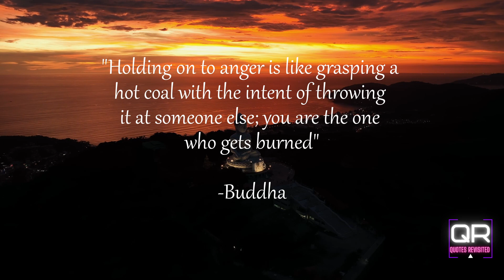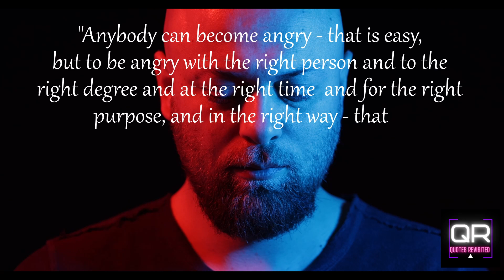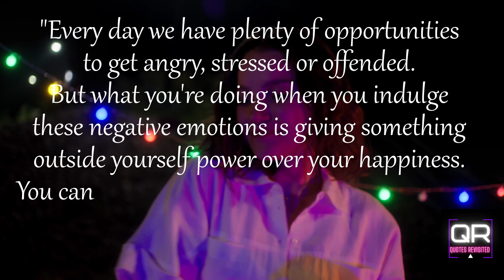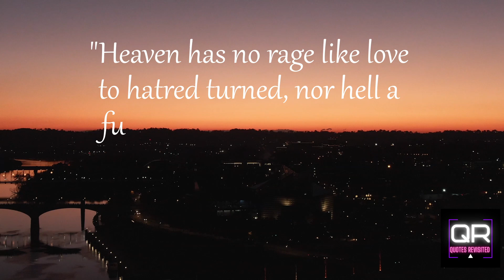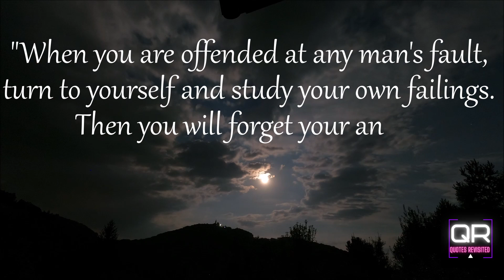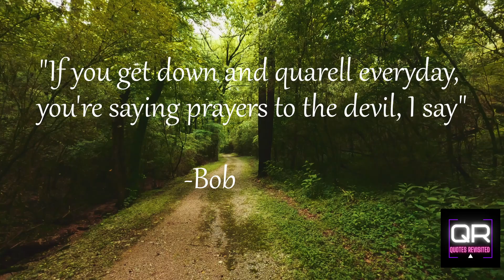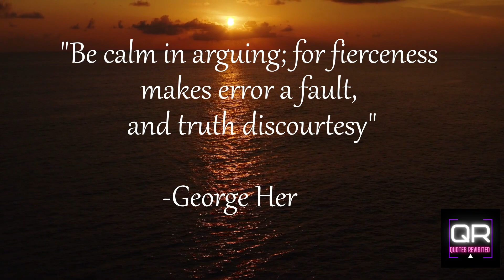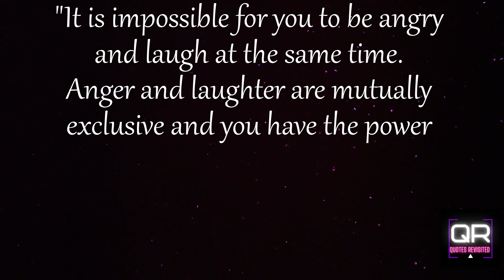These Anger Quotes Will Transform Your Life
The feeling of anger is characterized by hostility toward a person or object that you believe has intentionally wronged you.

A good thing can come from anger. It might provide you with a channel for venting angry feelings or inspire you to solve issues, for instance.

However, unchecked rage can lead to issues. It's tough to think clearly when you're angry, which is bad for both your physical and mental health due to elevated blood pressure and other physical changes.

In this video we present you some of the great quotes based on anger which will help you to understand this strong emotion in a better way……

Please watch this video till the end to find out the best advice on anger.

We sincerely hope you enjoyed the quotes on anger and become emotionally resilient; a lot of work and effort went into it.

Quotes revisited
anger management
how to control anger
anger management tips
how to deal with your anger
how to control your anger
control anger
anger management techniques
anger sleeping at last
anger sleeping at last lyrics
anger and emotions
how to reduce anger
anger management motivation
how to deal with anger
anger management strategies
dealing with anger
how to let anger out?
#5 keys to controlling anger
anger cover emotion
seneca on anger
sleeping at last anger lyrics